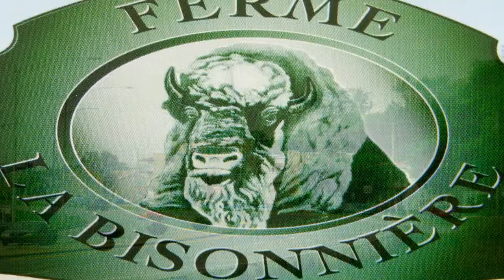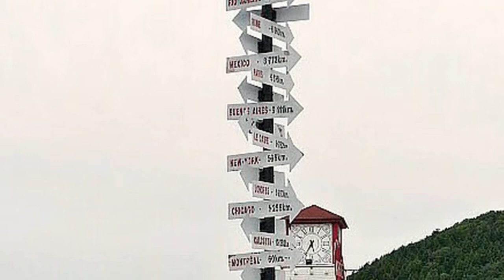St Sauveur ( 1 Julio 2013 )